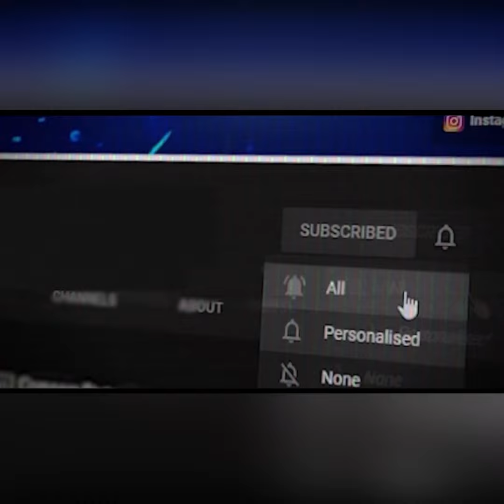Young Dolph In a casket at Funeral After being Killed at 🍪 cookie shop in Memphis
YoungDolph In a casket at Funeral After being Killed at 🍪 cookie shop in Memphis

Who Will Blow Next' Talent Search -
What ‘Who Will Blow Next’ does is provide opportunities for independent artists to be consistently seen and heard in cities all over the United States. Places that would not normally be accessible to these Artists . Whether it’s Orlando, New York, Los Angeles, etc, any artist can perform. We do not discriminate. We present the opportunity for exposure, but it is up to the artist and their team to maximize that opportunity.